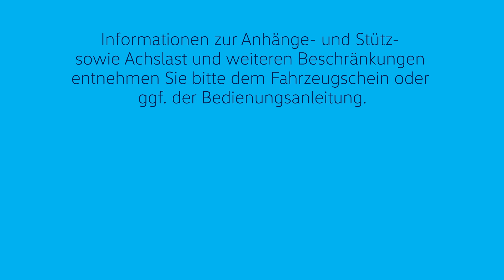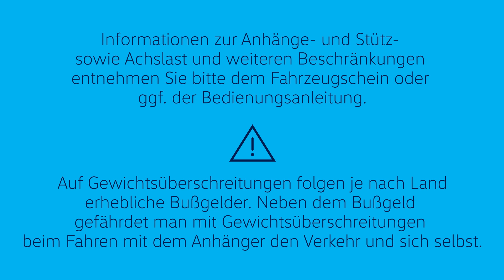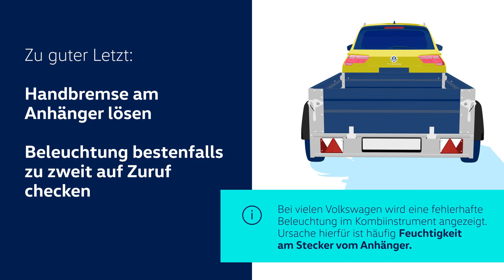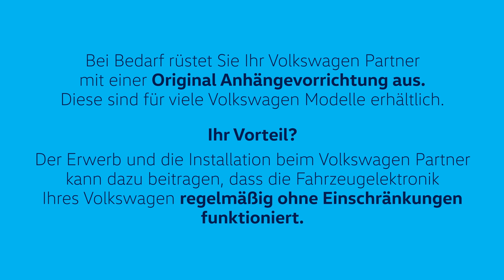Erklärvideo: Fahren mit Anhänger: Vorbereitungen – montieren, beladen, sichern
Bevor die Fahrt mit einem Anhänger angetreten wird, sollten verschiedene Dinge im Vorfeld berücksichtigt werden. Wir klären auf: von den Voraussetzungen, über die Montage bis hin zum richtigen Beladen und Sichern eines Tiefladers.

- 00:00 Einleitung
- 00:26 Voraussetzungen checken: Führerschein, Betriebs- und Verkehrssicherheit, zulässige Gesamtmasse
- 01:12 Anhänger mit Fahrzeug verbinden
- 02:32 Anhänger beladen und sichern

Hinweis:
Alle Abbildungen sind beispielhaft. Die Informationen in diesem Video stellen keinen Ersatz der Bedienungsanleitungen eures Fahrzeugs, der Anhängevorrichtung und des Anhängers dar. Bitte beachtet daher immer vorrangig die Bedienungsanleitungen sowie gesetzliche Vorgaben.